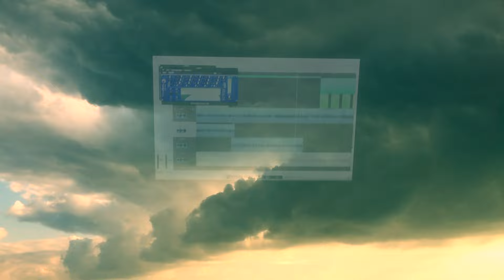DAEMONESS GUITARS : DEAFHEAVEN DIS BARS II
A few cold steel bars to welcome Deafheaven to the UK on their spring tour. I've got shellz for any art college indie band that wants to snack on Black Metal so they can punt designer sunglasses. NO MERCY